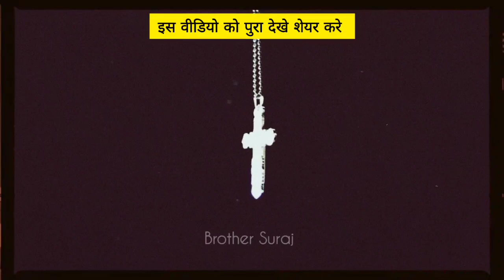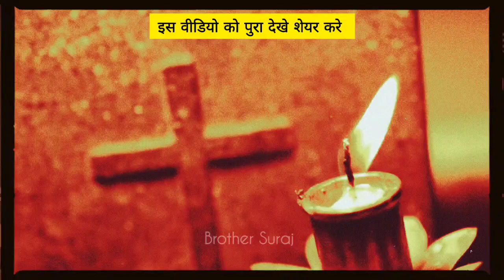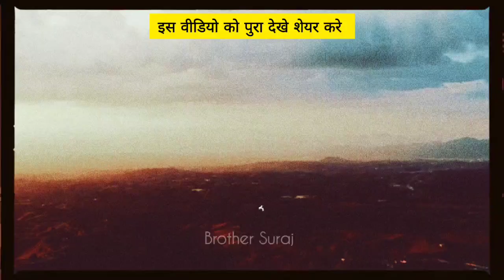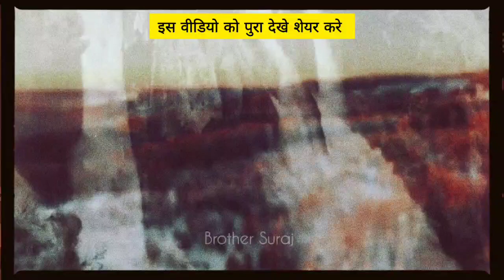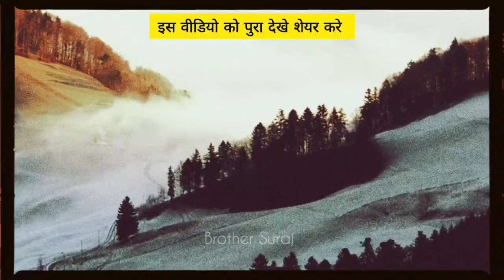Kya koi Parmeshwar ka kam rok sakta hai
yeshu masih